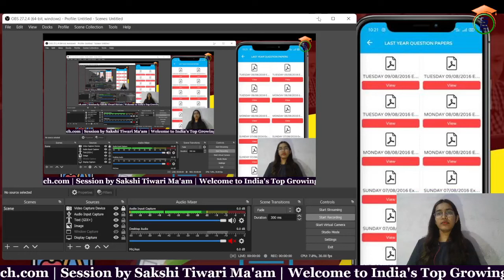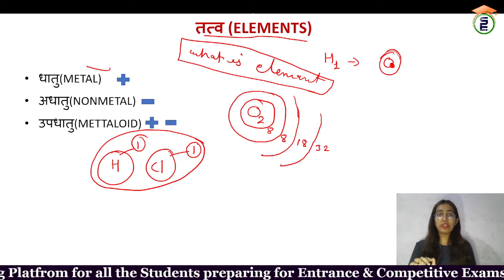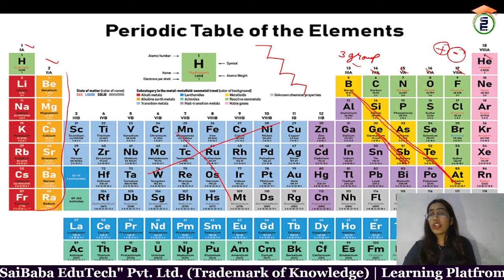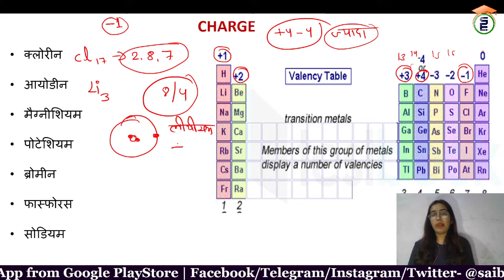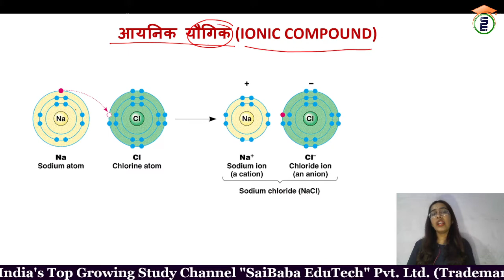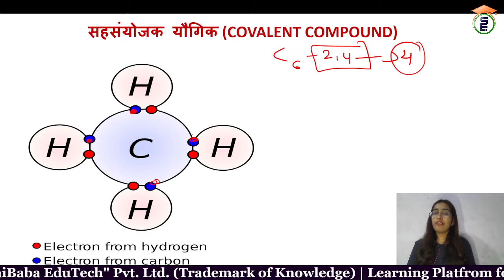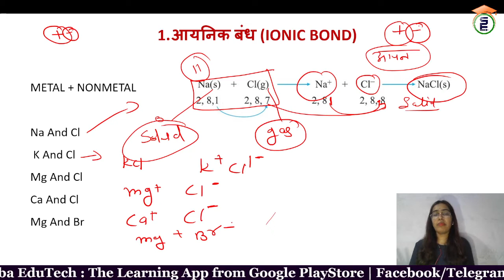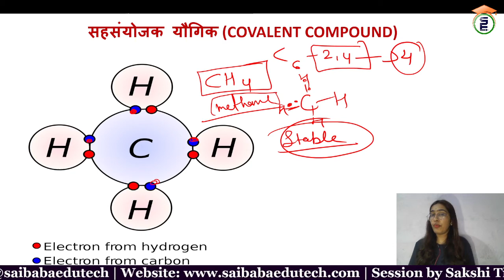MPPSC, MP Police, Group-1, 2 | Chemistry - Chemical Reaction (रासायनिक अभिक्रिया) | Sakshi Ma'am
About : In this video, Sakshi Mam provided in-depth knowledge of Chemistry - Chemical Reaction (रासायनिक अभिक्रिया)  The lecture & notes will be provided in Hindi & English.
1:00 are Elements
5:15 Periodic Table of Elements
11:15 Valency
20:10 Valency Table
25:00 Ionic Compound
30:00 Covalent Compound
33:30 Core Electron

Defense Jobs: NDA, CDS, AFCAT, CAPF, INET, Territorial Army.